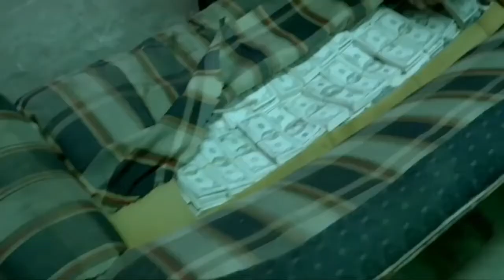Pablo Escobar badass life😎 gansterparadise #2021